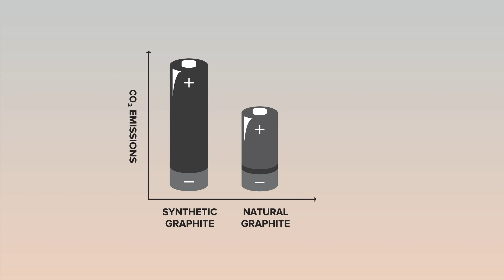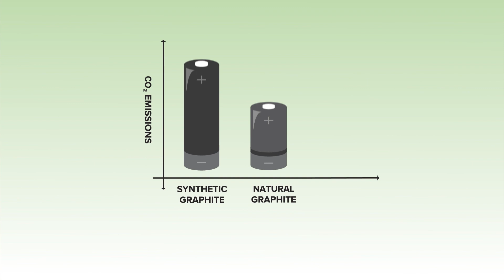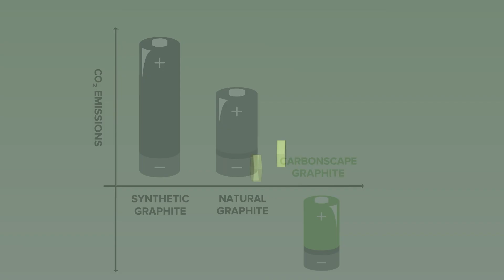Carbonscape - Enabling Sustainable Battery Technology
CarbonScape's mission is to disrupt the lithium-ion battery industry with a sustainable anode material which enables high-performance, significantly lower production cost and a negative carbon footprint, which can be manufactured almost anywhere.